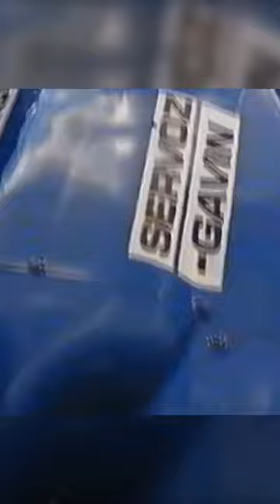5 Facts about Formula 1’s BEST Sounding Engine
The Matra V12 was designed by engineer Georges Martin, who joined Matra Sports in 1966. The engine was a four-stroke, water-cooled, all-aluminium, 60° double overhead camshaft V12 with a seven-main-bearing crankshaft. It produced between 395-520 hp and 198-253 I • ft of torque. The engine was first used in the Matra MS11 car in 1968, driven by Jean-Pierre Beltoise and Henri Pescarolo. The engine also powered the Tyrrell-run Matra MS10 car, which competed alongside the works team and won several Grands Prix with Jackie Stewart behind the wheel. Stewart also won the drivers' championship and Matra won the constructors' championship in 1969 with the Matra MS80 car, which featured innovative structural fuel tanks. The Matra V12 engine continued to be used by Matra and other teams such as Shadow and Liger until 1982, winning three more races and achieving many podiums. The engine also won the 24 Hours of Le Mans three times in sports car endurance racing. The Matra V12 engine is widely regarded as one of the best sounding engines in Formula 1 history, with its distinctive high-pitched scream. Watch this video to learn more about the Matra V12 engine and its legacy in Formula 1.
orig Formula 1: The Ultimate Racing Experience std
Formula 1, the pinnacle of motorsport, combines high-speed racing, cutting-edge technology, and exceptional teamwork.
The F1 World Championship is a yearly event that showcases the greatest drivers and teams, such as Lewis Hamilton, Max Verstappen, Sebastian Vettel, Mercedes-AMG Petronas,

Race highlights of the Bahrain Grand Prix showed how Formula
1 drivers battled for the podium in the Monaco Grand Prix, where McLaren impressed with their innovation insights and F1 team radio communications. In the geography challenge, Grill The Grid tested the drivers' knowledge of the world, while Albert Fabrega explained how drag affects F1 cars in his F1 TV Tech Talk demo sponsored by Crypto.com. Nico Hulkenberg shared his life story and his hopes for a comeback in the F1 Beyond The Grid Podcast, while the fans witnessed a thrilling finale in the Italian Grand Prix, where a champion was crowned, title fight twists occurred, and the road to F1 was paved for some young talents. The Monza battle between Sainz and Leclerc was analysed by Jolyon Palmer in his Workday segment.